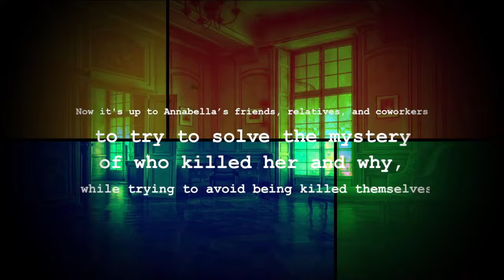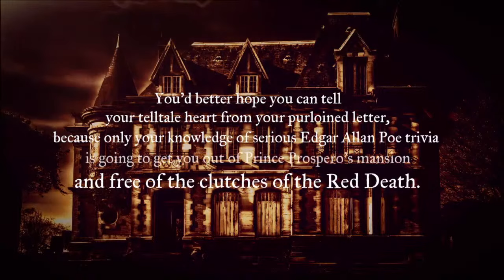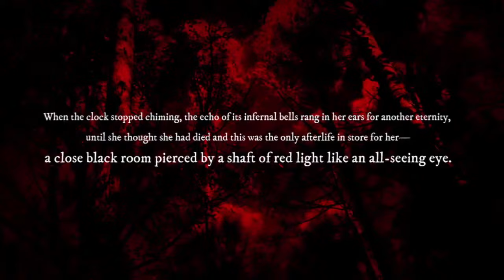Episode 333 LIVE: Paranormal-Palooza! Smurl Haunting, San Pedro Case & South Shields Poltergeist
It's a paranormal-palooza on this episode of 13 O'Clock, as Tom and Jenny delve into three fairly well-known haunting cases. First, we'll be talking about the Smurl case from the 1970s, in which a Pennsylvania family claimed they were tormented by demonic entities in their West Pittson duplex. Then we'll discuss the San Pedro haunting, in which a woman named Jackie Hernandez endured what seemed to be a terrifying poltergeist infestation in her California home in 1989. And lastly, we'll talk about the South Shields Poltergeist, a series of incidents that took place in northeast England in 2005 and 2006. Get into ghostly gear on an ooky and spooky episode 333.

The show is made possible by: Allison, Amanda, Amanda O., Amy H., Anthony, Antonio, Arezo, Arif, Ashley, Austin, Ben, BlackMarigold, Brad, Brandon, Brian, Bunjip, Bunny, Cady, Cami, Chris, Christopher, Ciarra, Cody, Corinthian, creepy crepes, D. Newton, Damian, Dan, Darren, Dean, Denise, Dermot, Dominic, Duncan, Dwayne, Ed, Elizabeth, Elliot, Eric, Esther, Fade, Feeky, Gareth, Ginger, Gramthars Hammer, Greg, Gwen, Gwendoline, Hanna, Hayden, Heather, HoboNasty, Holly, Iain, Ilse, Ima Shrew, Jaime, Jake A., Jake S., James, James H., James K., Jamin, Jana & Scott, Janet, Jason, Jason W., Jeanette, Jen, Jessica, Jesus, Joanie, Jocifer, Joe, John H., John M., Jonathan, Jonathan H., Joseph, Juliana, Justin, Justyn, Karin, Katrina, Keith, Kieron, Knothead Studios, Kool Kitty, Lana, Lars, Leander, Liam, Lindsey, Logan, Lonna, Macy, Marcus, Mark, Mary Ellen, Master of Dungeons, Matt, Matthew, Maximillian, Melanie, Melissa, Melissa G., Michael, Miguel, Mike, Mother of Beasts, Natalia, Nathalie, Nicodemus, Nilay, Noah, Oddcatt, Oli, Paul, Rebecca, Rebecca L., Rebecca M., Richard J., Richard & Sheena, Rik, Rob, Robina, Ryan, Samantha, Sandra, Saul, Scarlett, Sean, seven lines, Sheena, Sophie, Stephanie, Stop Prop, Sydney, Tabitha, Tammie, Tara, Terrie, TheMysteryGamer, Thomas, Thomm, Tiffany, Timothy, Tina, Travon, Trevor, Trey, Valtrina, Veronica, Via, Victor, Victoria, Victoria E., Virginia, Weaponsandstuff93, Will S., and Xánada.

13 O'Clock is hosted by Jenny Ashford & Tom Ross. Channel art and audio & video editing by Jenny Ashford. Music & sound effects courtesy of freesound.org users jamespotterboy, corsica-s, enjoypa, capturedlv, luffy, kiddpark, and justkiddink. Video clips courtesy of Videezy & Videvo.